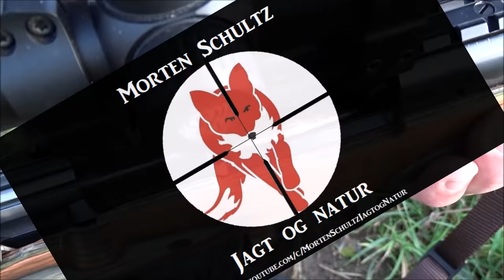Hunt and eat a roe deer. #1 / Skyd og spis et rålam. 1. del. "Jagten"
Rålam jages og nedlægges med kaliber .308 Win og blyfri ammunition Hornady GMX 150gr.
Hunting and shooting young roe deer with a .308 win. non lead GMX projectile from Hornady.